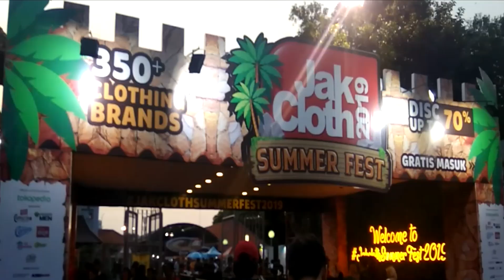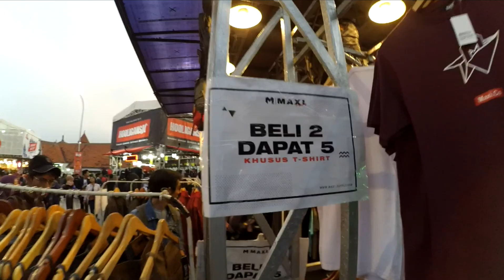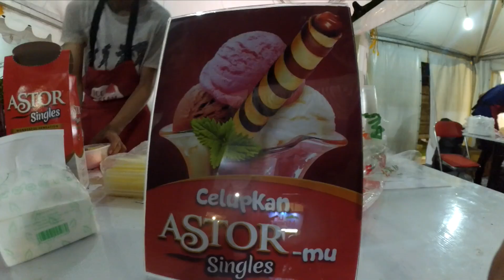JAK CLOTH [MAKAN ICE CREAM]